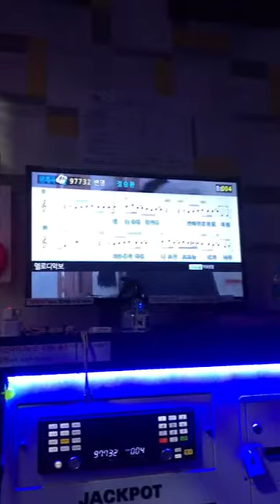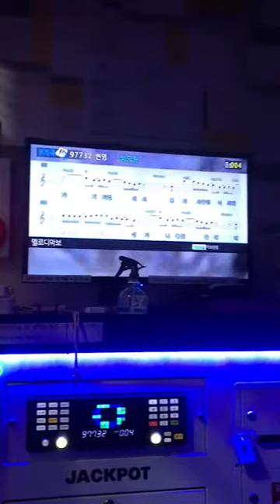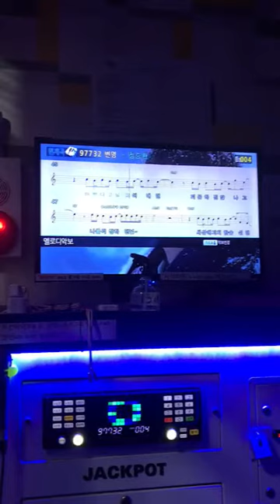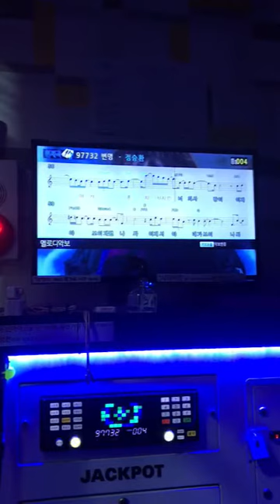정승환 - 변명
제가 부르기 좋아하는 노랩니당 ㅎㅎ